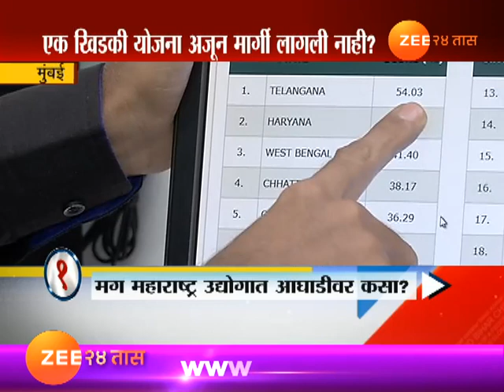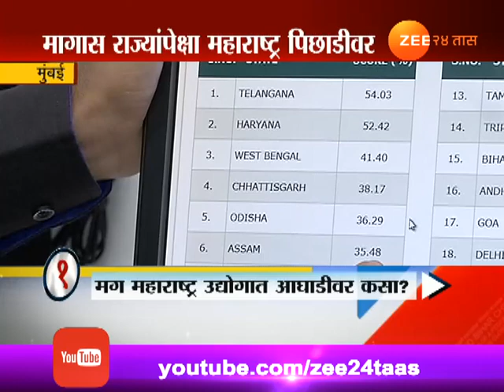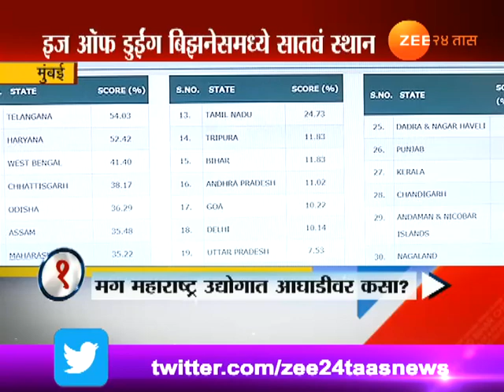मुंबई | उद्योग उभारणीत महाराष्ट्र पिछाडीवर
Maharashtra No 7 In Business Compare To Other State Mention In Es OF Doing Business